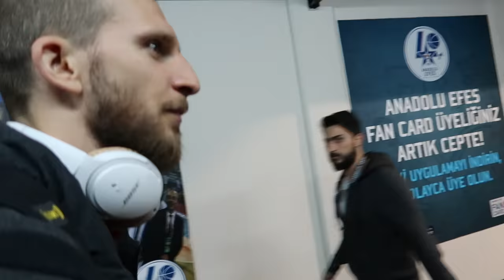Vlog S01 E07 | Sezonun ilk maçı - First game of the season / Sinan Guler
Basketbol Süper Ligi'nde sezonun ilk maçını geride bıraktık, ilk maç öncesi ve sonrası yaşadıklarımızı sizlerle paylaşıyorum!

Matchday 1 at Basketball Super League has ended, so you'll be my guest to watch how we lived through the game.